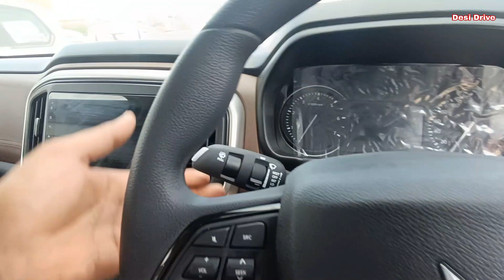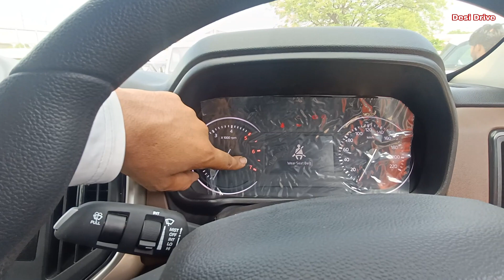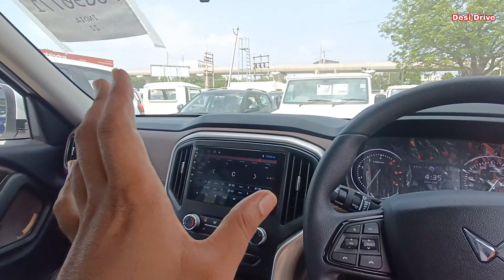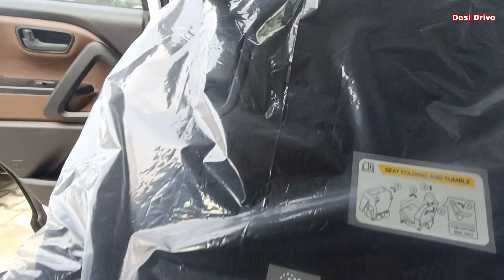Base model का बाप आ गया🔥New Mahindra Scorpio-N 2023 Z2 Diesel Base Model Price & feature full Review